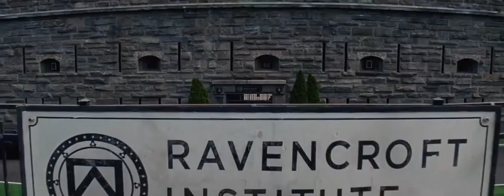Sony’s Sinister Six (2020) Teaser Trailer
Here’s a FAN MADE creation of the Sinister Six.

The original line up in the comic included Doc Ock, Vulture, Sandman, Mysterio, Kraven The Hunter, and Electro.